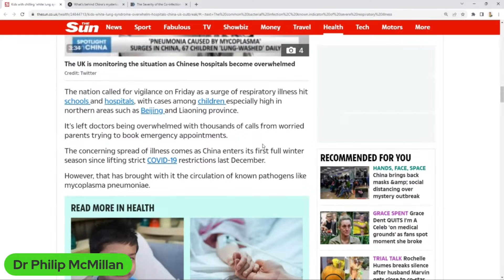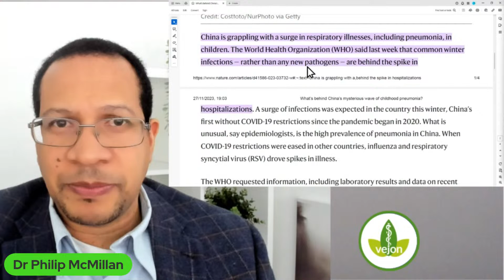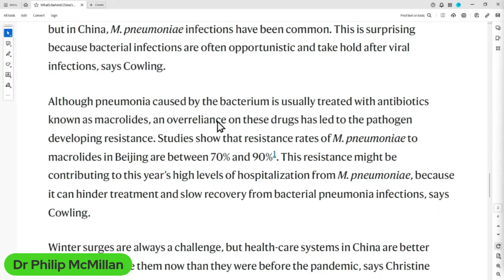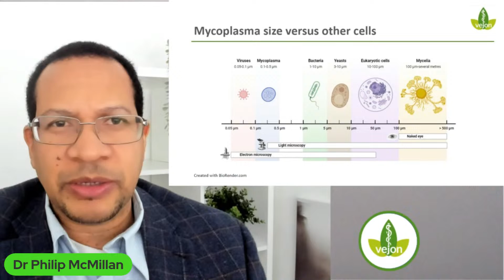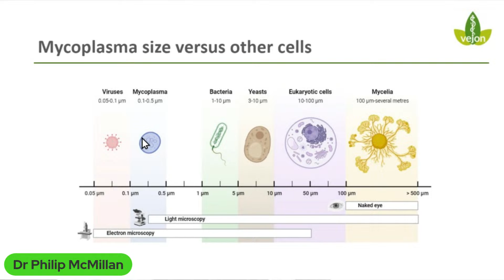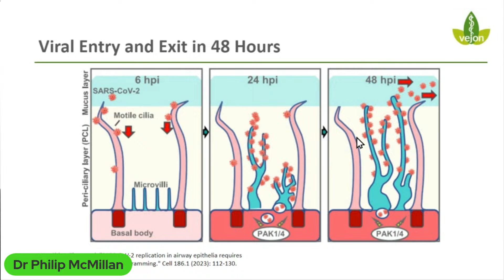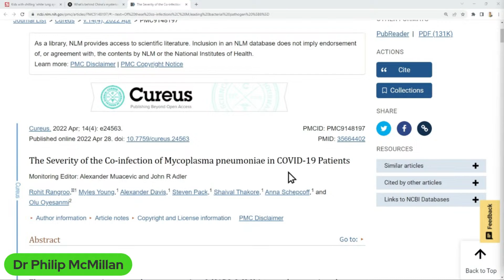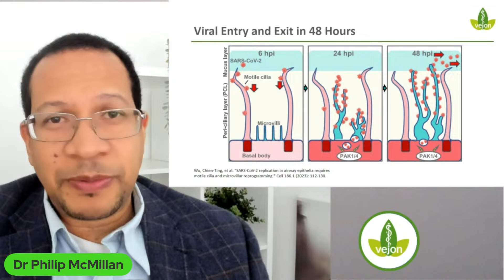Breaking News - Mystery China Childhood Pneumonia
What could be causing this surge of illness in children across China? Is it related to Mycoplasma infection?

Latest article from Nature:
What’s behind China’s mysterious wave of childhood pneumonia?

VIRAL SPREAD Kids with chilling ‘white lung syndrome’ overwhelming China hospitals as docs get ‘1,000 calls a day on mystery illness’

Rangroo, Rohit, et al. "The Severity of the Co-infection of Mycoplasma pneumoniae in COVID-19 Patients." Cureus 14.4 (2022).

Timecodes
0:00 Intro
0:24 The video discusses the mystery childhood pneumonia occurring in China and raises questions about its global implications.
3:56 The speaker appreciates China's sharing of valuable data during the pandemic but questions the unusual pattern of respiratory illness in China.
7:36 The video discusses the resistance to bacteria in Japan due to the widespread use of antibiotics and the potential future risks associated with it.
11:25 Mycoplasma is a small bacterium that can get inside cells and attach to the lining of ciliated cells in the respiratory epithelium.
14:57 There is a strong association between pneumonia and SARS-CoV-2, with bacterial infections and mycoplasma being common in COVID-19 patients.